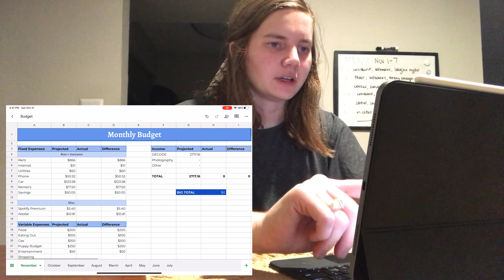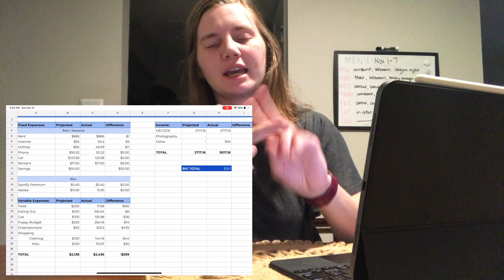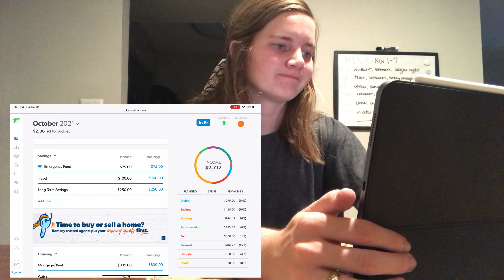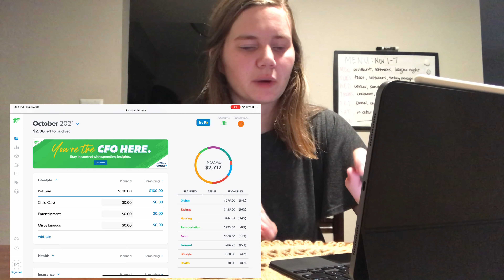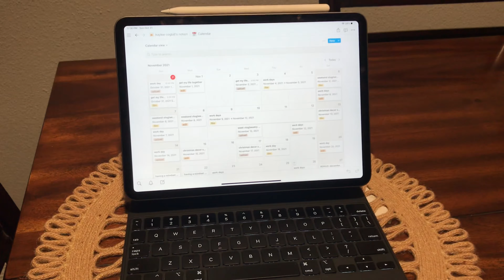PRODUCTIVE: get my life together vlog | cleaning, budgeting, goal setting + more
After all of the fun I had traveling, it was time to finally unpack and get my life together (after already being home for four days haha). I had a very productive day of cleaning, budgeting, goal setting, laundry, and more. I always find it fun to be productive with someone else, so I hope this helps you feel motivated to get some stuff done!

Share some of your November goals in the comments. I would really appreciate it : )

Lastly, remember: do what makes you happy!